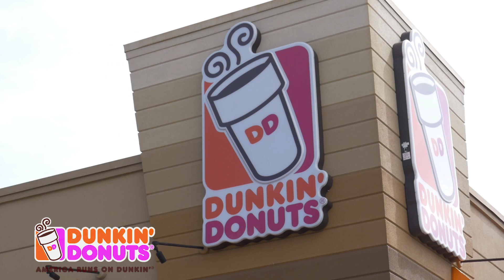Cup of Dunkin' with Chicago Fire's Luis Solignac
In the latest edition of Cup of Dunkin', Argentinian forward Luis Solignac recently sat down with YESsoccer's Chris Solomons to discuss his path to the Chicago Fire, his favorite things about living in Chicago and his memorable goal in the U.S. Open Cup.